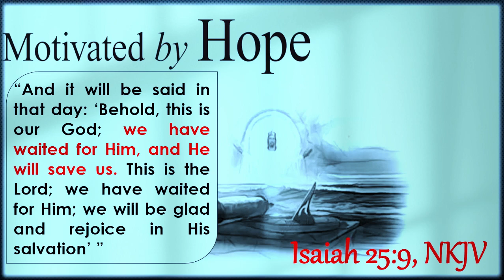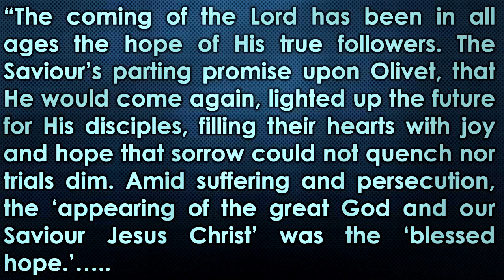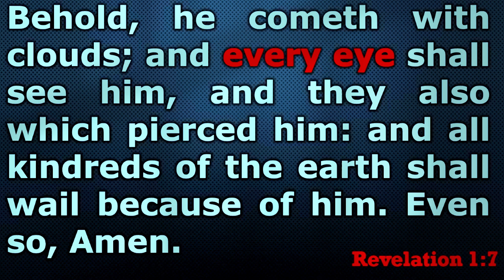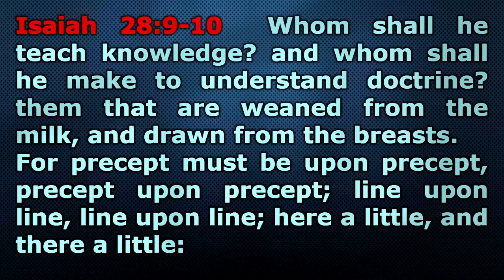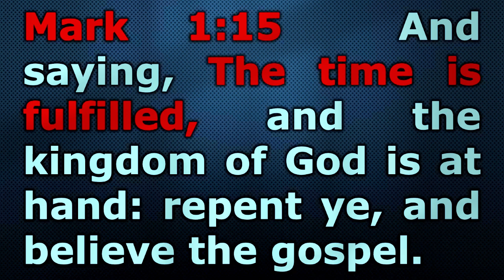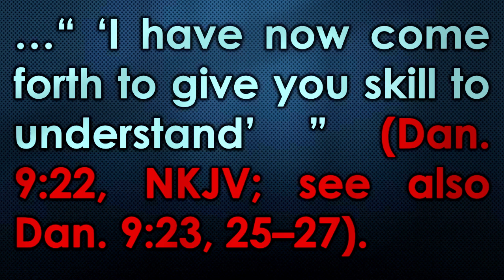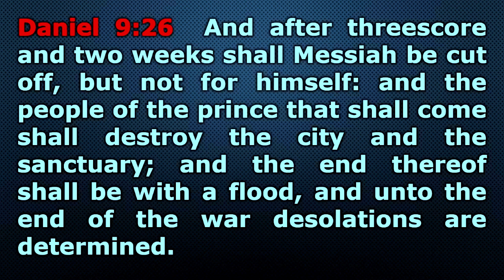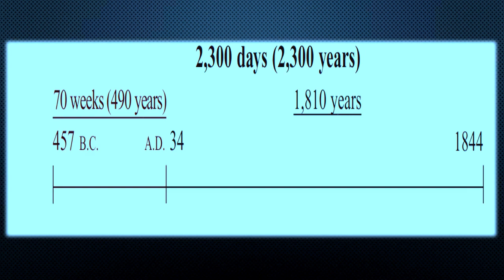Lesson 7 Motivated by Hope With Kiboole Jacob